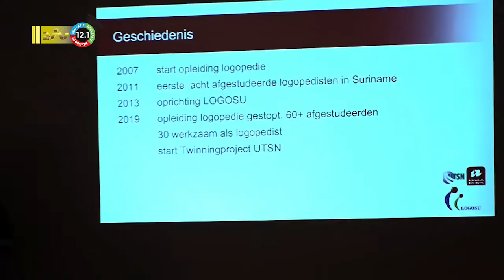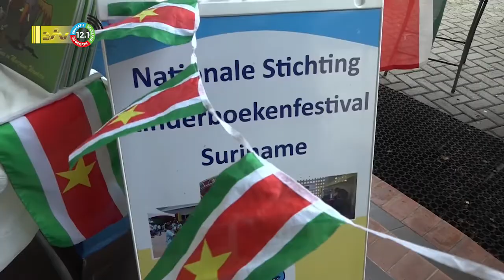15 06 2022 Twinningproject Logopedie afgesloten